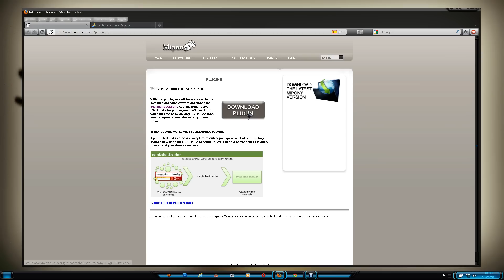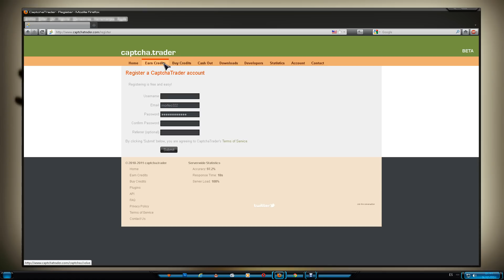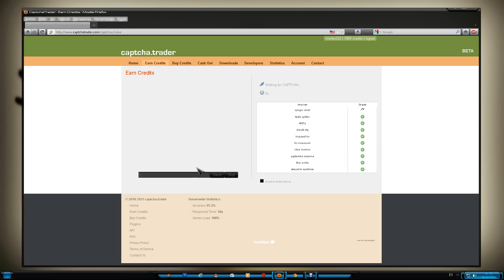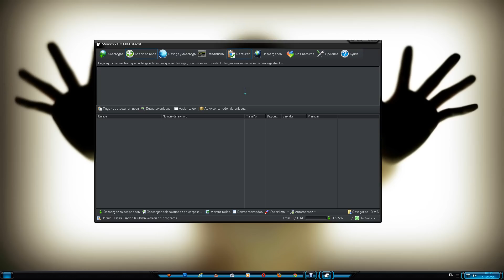Descarga de servidores que piden captcha sin estar presente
Descarga el programa actualizado